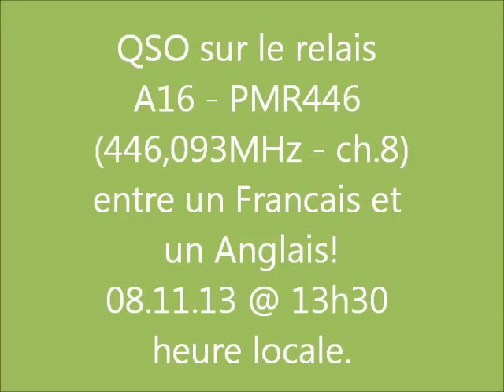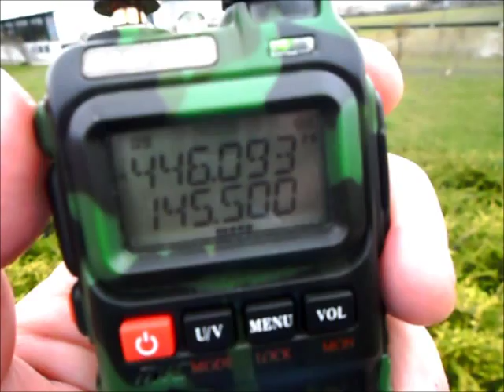QSO sur sur le relais PMR A16, le 8 novembre 2013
QSO sur le relais "parrot" PMR446 pres de Boulogne sur le canal 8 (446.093MHz, CTCSS 114.8Hz) entre un Anglais en vacances et un Francais chez lui!

Le pocket est un Baofeng UV-3R Plus.